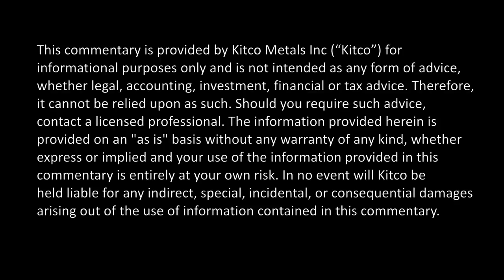Frank Giustra Makes Comeback With Leagold, Talks Mining (PART 4/4)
After a long hiatus from the gold sector, well-known Canadian billionaire Frank Giustra makes a comeback with his latest venture: Leagold Mining. He expects the mid-tier company to become a major gold producer in the next four years, and that’s what brought him back to the sector. ‘I saw a couple of years ago that the end was coming to the bear market in gold and I thought it’s time to do one more time what we’ve done several times…to build a gold mining company by way of acquisition,’ he told Kitco News. Leagold’s first acquisition took place this year when it bought Goldcorp’s Los Filos mine in Mexico for $350 million.